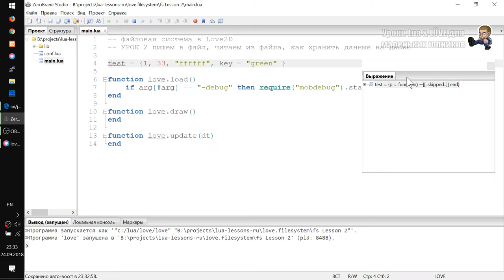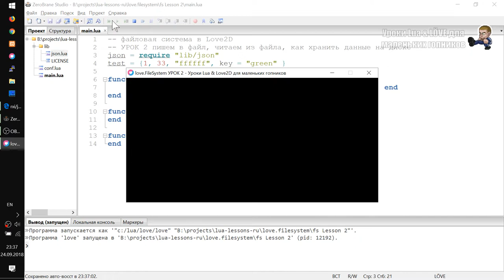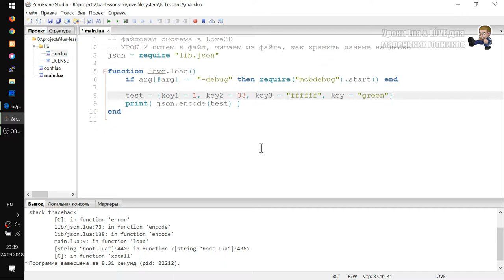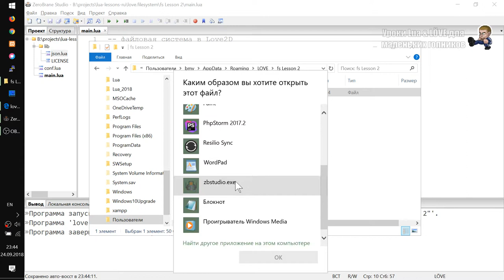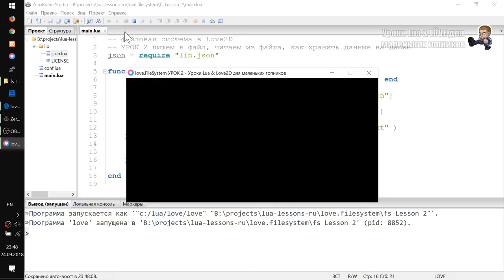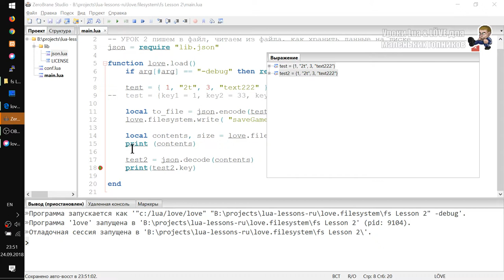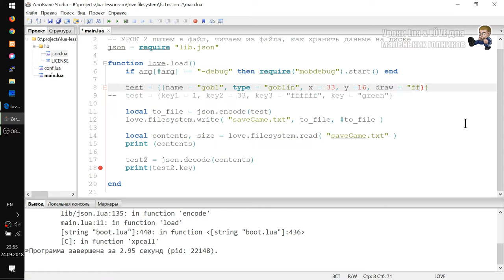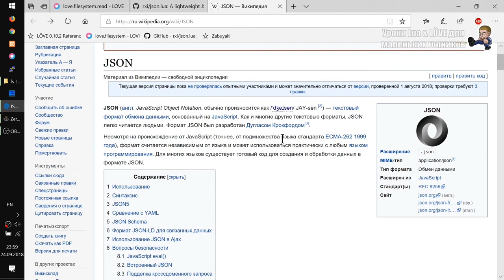Файловая система и JSON Урок #2 на Lua и Love2D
- Используем библиотеку преобразования таблиц в текстовый формат json для последующего хранения на диске
(это называется сериализацией)
- Читаем наши данные из текстового файла и с помощью json.decode восстанавливаем исходную таблицу